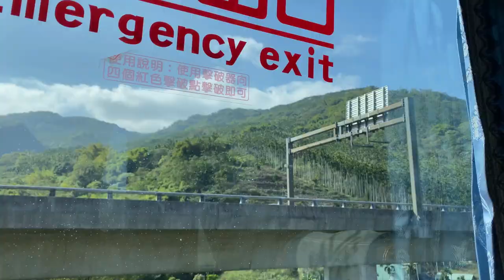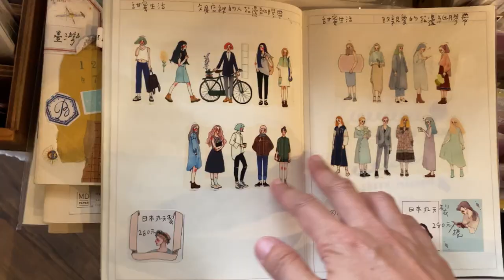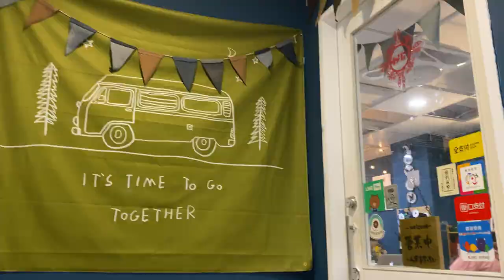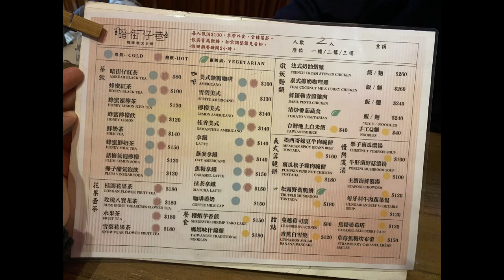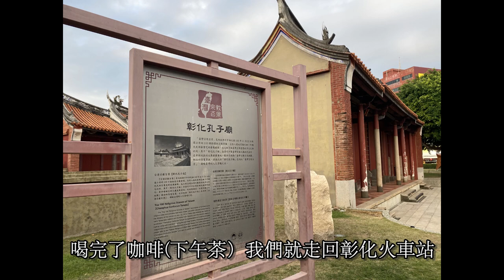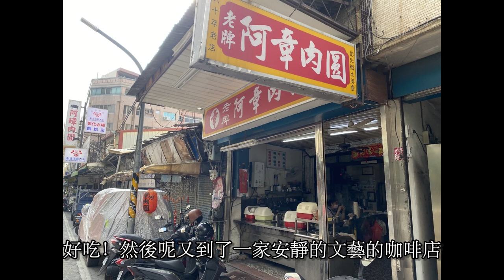下午好適合去彰化火車站走走 🫖